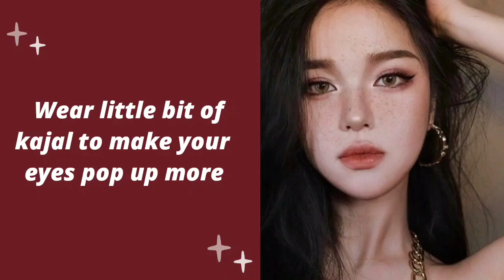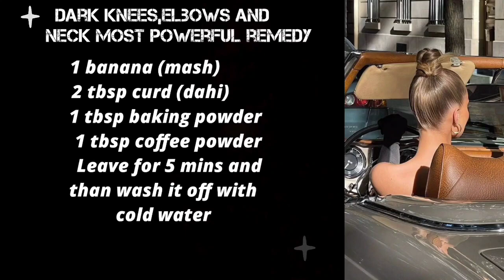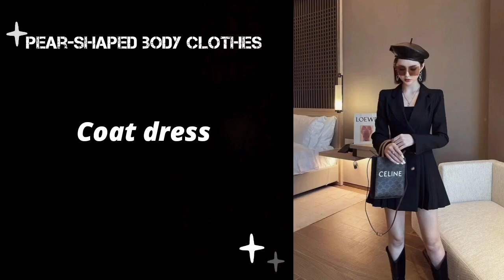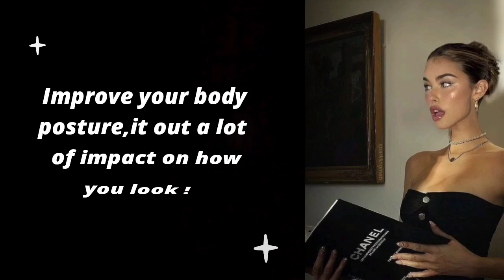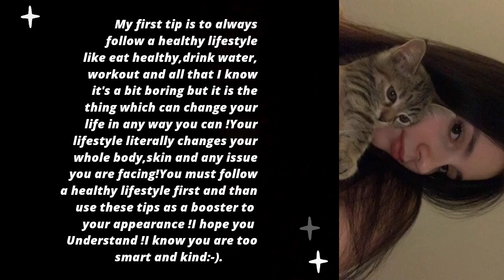18 unique tips to look more pretty ♡🗝️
Here,I'm gonna tell you some unique tips to look pretty!I'm damn sure if you try these you're gonna love the change in yourself but first please try it if you don't try it how you gonna know if it works or not?So,stand now and do anything you love🤗So,let's just breathe in and breathe out and watch this video ❤️

You can use all of these one by one 3x a week😘❤️

Song:-Bread by Lukrembo